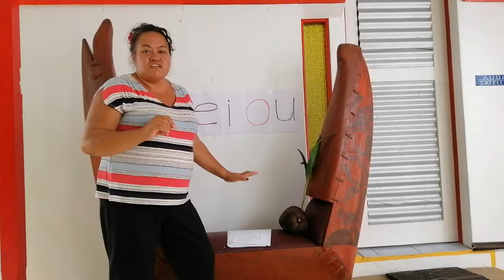Some sentences with words that start with the variants of ꞌū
Nā Marianna, Bene, Maara ē Poko